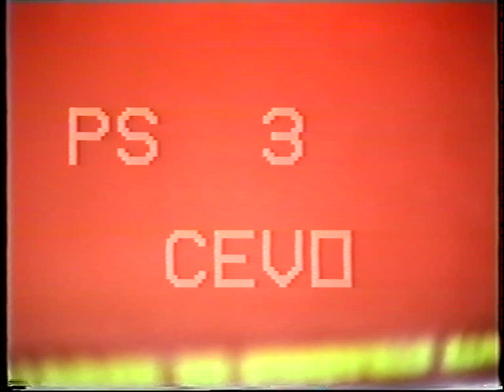Rally Vallecamonica 1993.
PS. Cevo...passaggio tornante ad Andrista...tutto sul bagnato...bello.